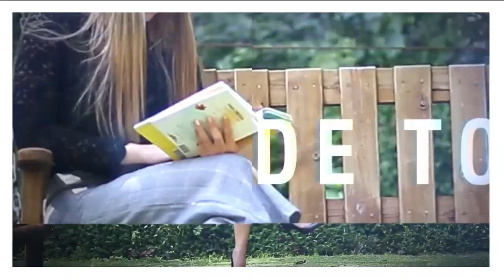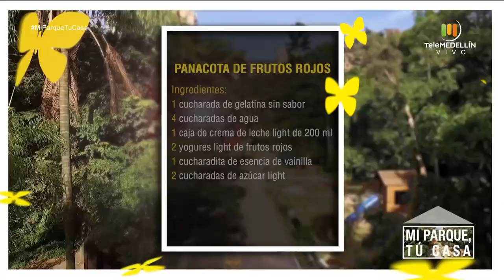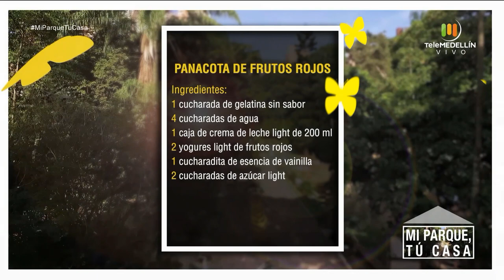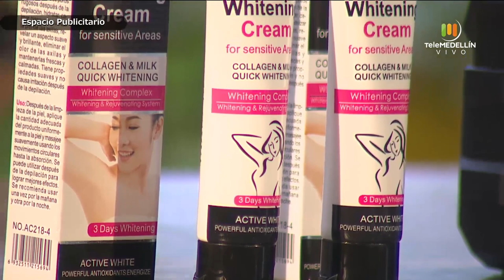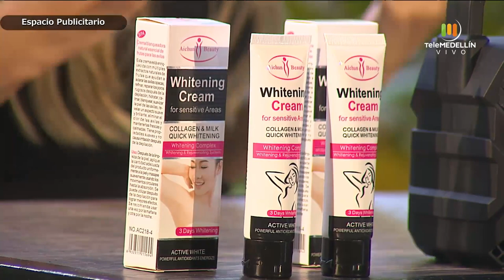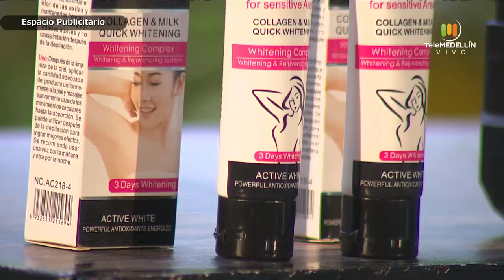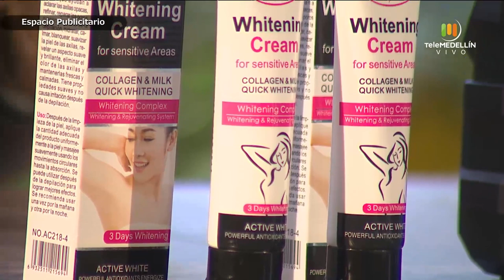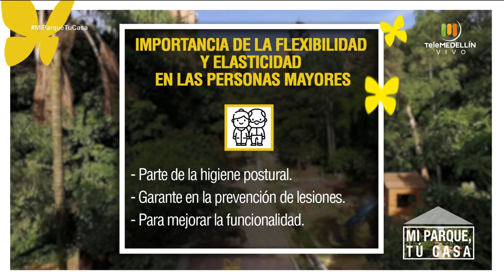SALUD SEXUAL Y REPRODUCTIVA [Mi parque, tu casa] Telemedellín